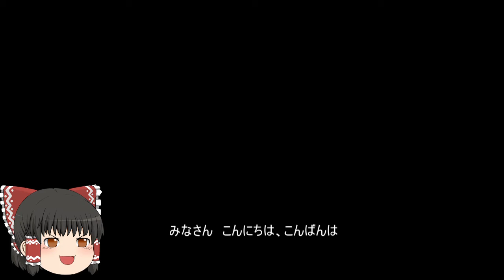機動戦士ガンダムオンライン[ゆっくり実況プレイ]（ア・バオア・クー）パート65